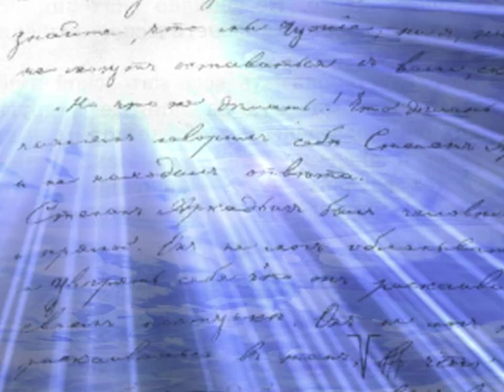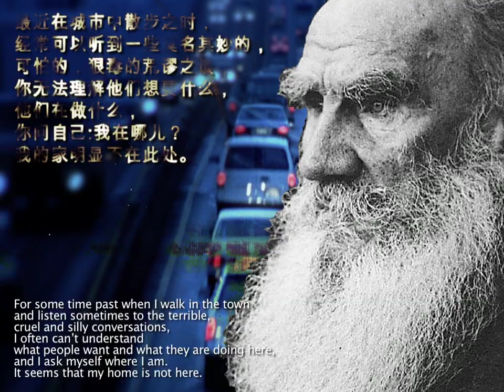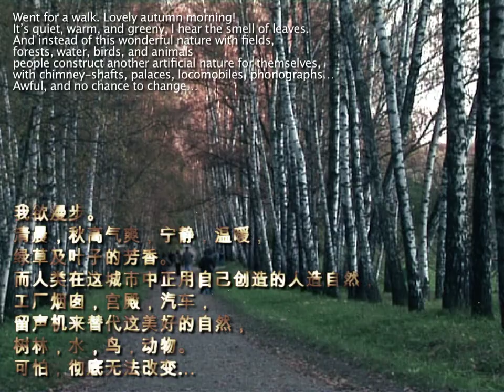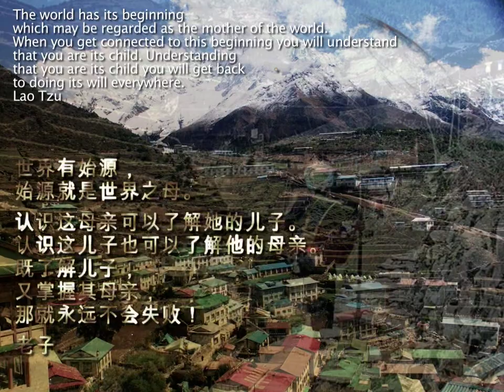Expo 2010 Shanghai. Russia. Leo Tolstoy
Expo 2010 Shanghai. Video from russian pavillion. U-Studia video production.